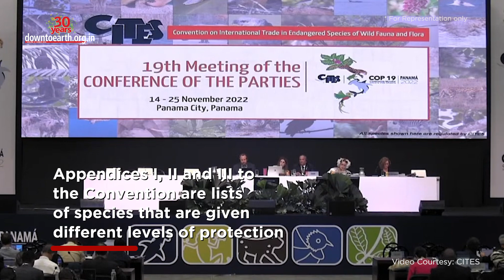Shark fin trade finally regulated as nearly 100 species provided protection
The 19th Conference of the Parties of the Convention on International Trade in Endangered Species of Wild Fauna and Flora (CITES) in Panama City voted to limit or regulate trade in nearly 100 species of sharks and rays on  November, 17th and 18th 2022. Countries voted to include 54 species of sharks from the requiem family, 6 species of hammerhead sharks and 37 guitarfish (shark-like species of rays) in Appendix II of the CITES. Appendices I, II and III to the Convention are lists of species that are given different levels or types of protection from over-exploitation
CITIES Appendix II include species that may not be threatened with extinction but may become so unless trade is closely controlled.

The new regulation means that nearly all species of sharks hunted for their fins to be used for shark fin soup, a delicacy in Asian cuisine, are now under CITES control. This is a major development from the figure of 25% back in 2019*.
*According to the International Fund for Animal Welfare (IFAW)
Some 15 parties proposed to list 54 species of in Appendix II according to IFAW. 5 parties — European Union, Brazil, Colombia, Ecuador and Panama — proposed to list the six species of hammerhead sharks in the Appendix while Israel, Kenya, Panama and Senegal proposed the guitarfish listing. With the new regulations, Customs and enforcement officials can now ensure that only legal and sustainable trade takes place and which meets the requirements specified in Appendix II. Under Appendix II, a permit or certificate authorising international trade in specimens of species listed in it can be granted by relevant authorities by checking whether any survival of the species in the wild is threatened by any trade. The news gives fresh hope as a third of all sharks and rays are already threatened with extinction.